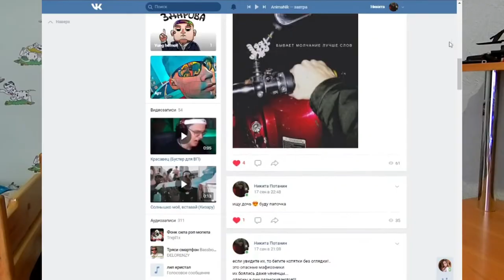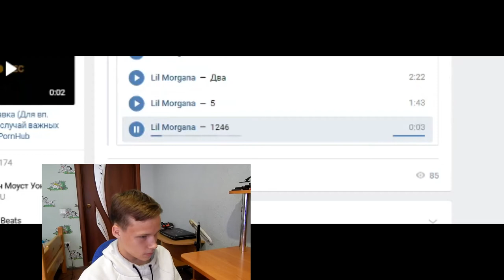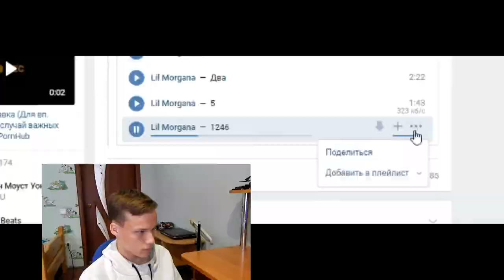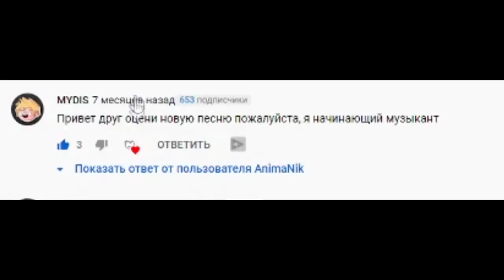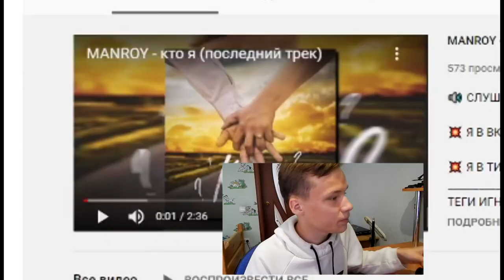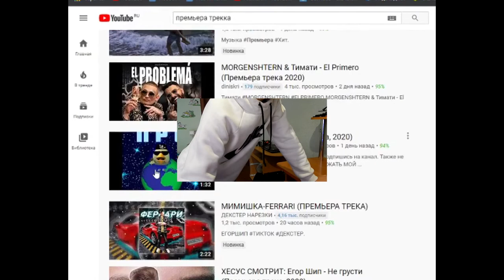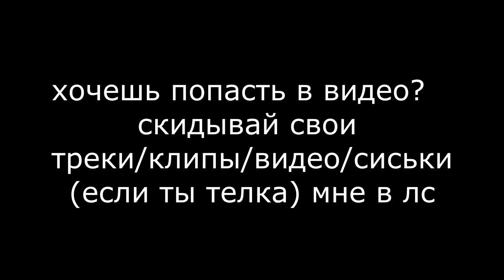РЕАГИРУЮ НА ТРЕКИ ПОДПИСЧИКОВ #4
AnimaNik:
Ссылки: